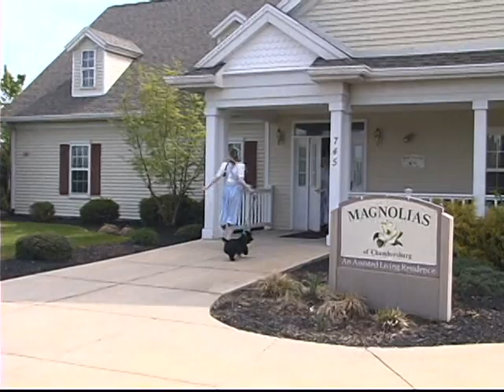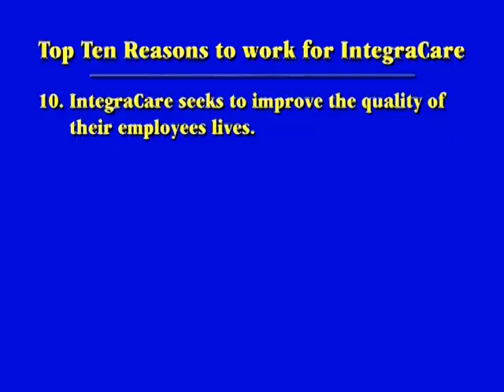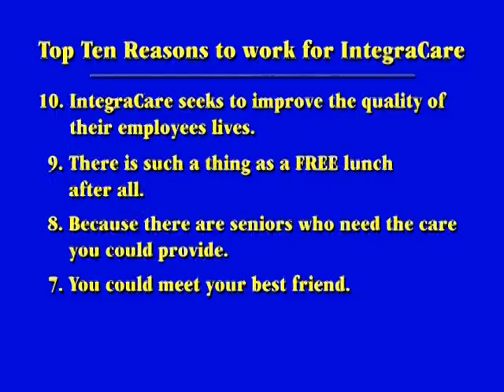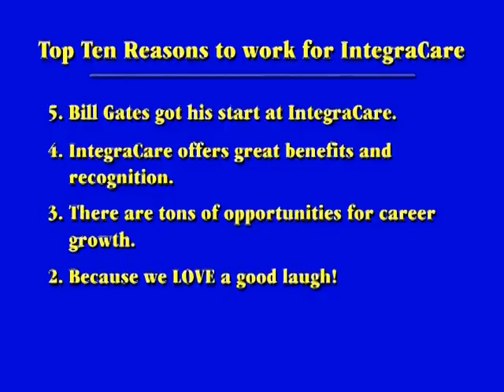IntegraCare ICC TV Recruitment Video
This video contians great insights into the IntegraCare philosphy of recruitment and about how important our employees are to us!  You will learn that we not only work hard but have fun too!